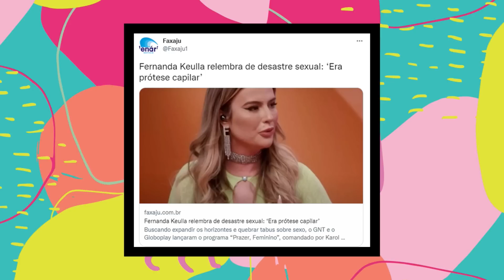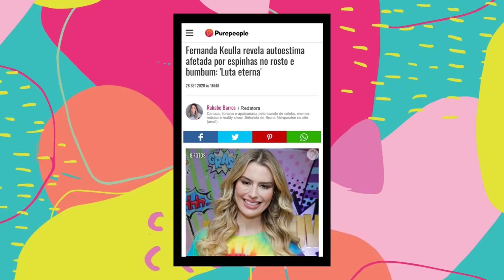FERNANDA KEULLA TEM DEDO PODRE? - VACA CAST #064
Ela é campeão do BBB, meu amorzinho! Com mais de 62% dos votos, Fernanda Keulla levou um milhão e meio para casa e o título de princesa da edição. Mas ela mostrou que é muito mais do que isso: além de ser advogada e dona de um humor muito peculiar, está há quase dez anos na mídia provando que talento ela tem de sobra. Hoje a Fernanda vem aqui contar todos os babados e vai dizer direitinho que fim levou o dinheiro do prêmio. Vem!

KIT TUDO ROSA: EVELYN REGLY BEAUTY
Leve para casa o novo kit de milhões da Evelyn Regly Beauty.

CDESIGN HOTEL
Nossos convidados que vem de outras cidades ficam hospedados no CDESIGN HOTEL. Quer curtir e relaxar em um hotel com uma pegada de resort urbano? Escolha o CDESIGN!

MOMENTO JABÁ: MARY HELP RECREIO DOS BANDEIRANTES
Cansada só de pensar em começar uma faxina? A Mary Help Recreio resolve isso para você e deixa sua casa toda limpinha. Agora, se o problema são as roupas para passar ou a comida, a Mary Help também resolve. Entre em contato pelo WhatsApp e agende agora o serviço que você precisa.